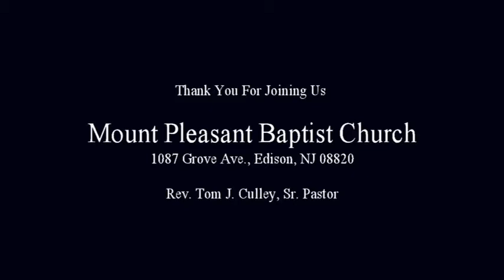Easter 2018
Easter Service